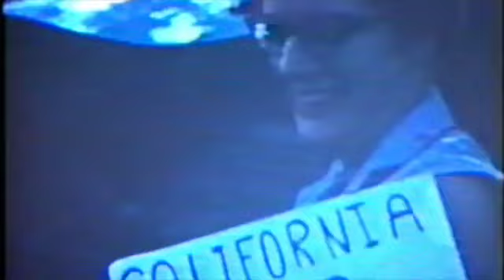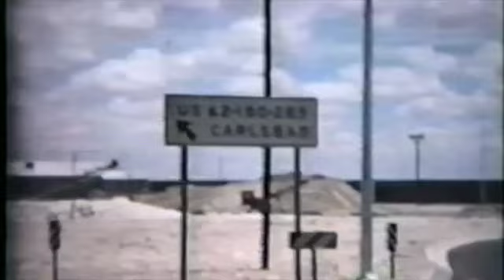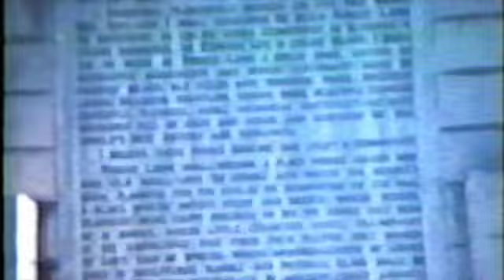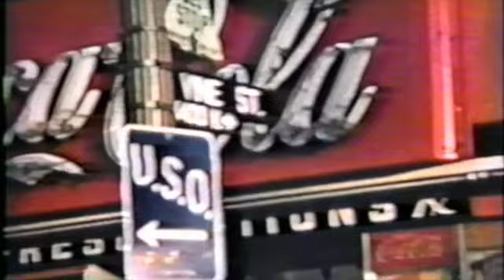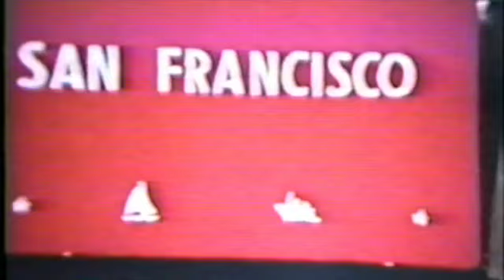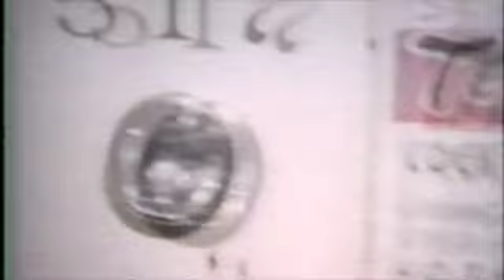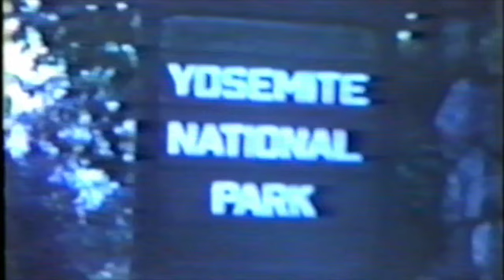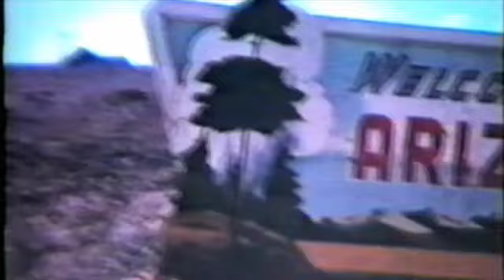1957 Trip to California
1957 Melvin and Clyrene, Bob, Mary Diffee, Ruby, Florene, Jeanne Mitchell, Gordon, Jane, Gibson? left from Little Rock, Arkansas on a long trip to California. Stops included Carlsbad Caverns, Grand Canyon, Los Angeles, Disneyland, Santa Cruse (sic), Denair (Haile House), San Francisco, Hoover Dam, Yosemite. I think they returned to Little Rock with Wayne in the car. No photos to confirm.